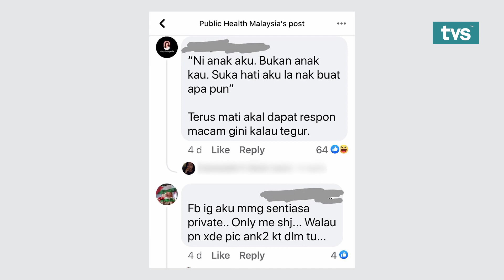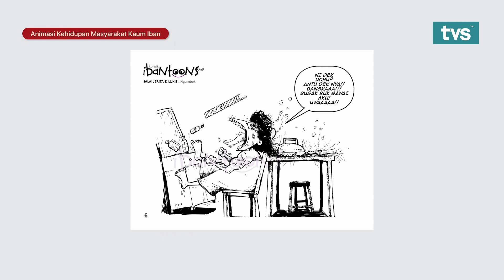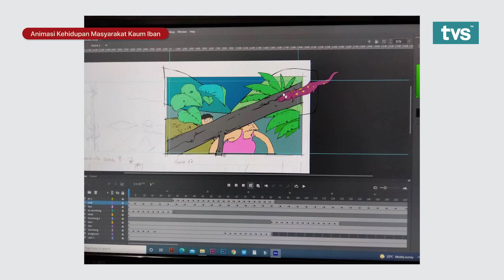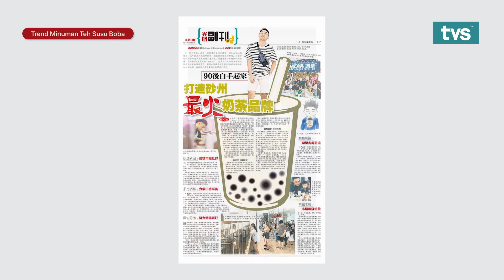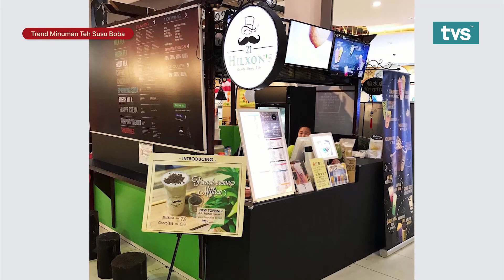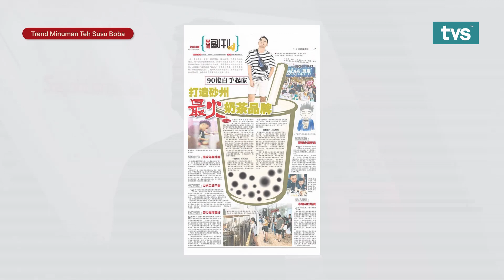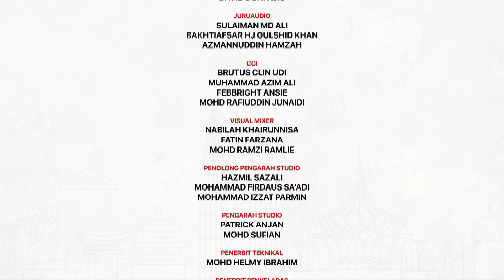Sejahtera Asia Ep 192 Animasi Kehidupan Masyarakat Kaum Iban & Trend Minuman Teh Susu Boba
Episod Sejahtera Asia esok hari bersama tetamu jemputan, Pereka Animasi, Ngumbang Anak Rangga, yang akan berkongsi tentang "Animasi Kehidupan Masyarakat Kaum Iban!" dan turut bersama, Pengasas Hicaa By Hilxons 21, Hilxon Ding, yang akan berkongsi tentang "Trend Minuman Teh Susu Boba".

Saksikan Sejahtera Asia, jam 7:30 pagi hanya di TVS saluran 122 Astro & MYTV bersama Sharon Kezia.